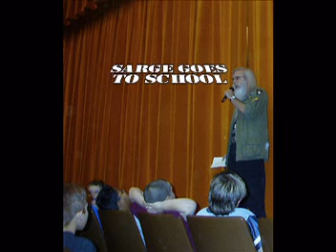Saturday Morning Cartoons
Full band blues song featuring Sarge's two oldest grandchildren, Mara and Logan.